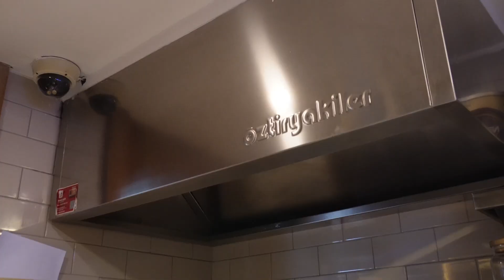Grill Prime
The choice of professionals in their kitchens, signed by Ozti!

Grill Prime preferred Ozti quality in its cuisine.

We are producing professional kitchen equipment and provide a flawless user experience since 1958.